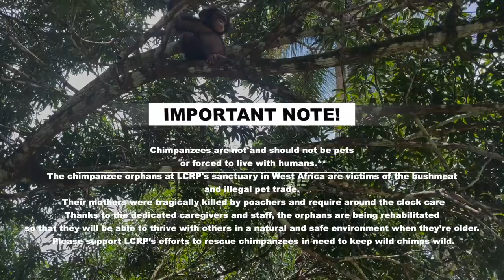The Amazing Liberian Women Caretakers at The Liberian Chimpanzee Rescue & Protection 🇱🇷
My conservation series continues with insights from the amazing Liberian women who care for the chimpanzees at The Liberian Chimpanzee Rescue & Protection! One of the biggest misconceptions in Liberia is that wildlife conservation is only for foreigners but these women prove they re the backbone of protecting our precious chimpanzees!